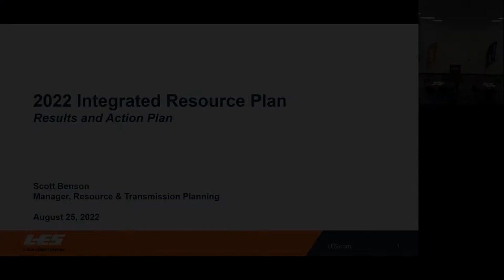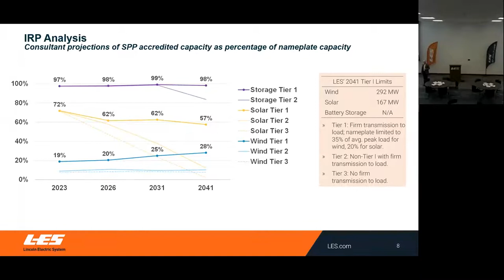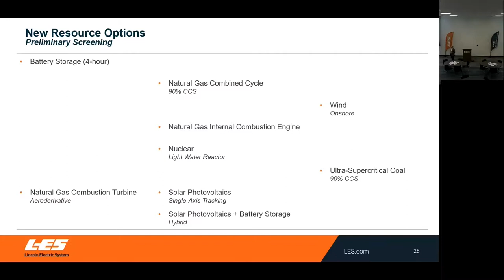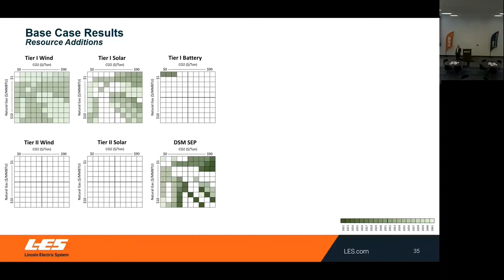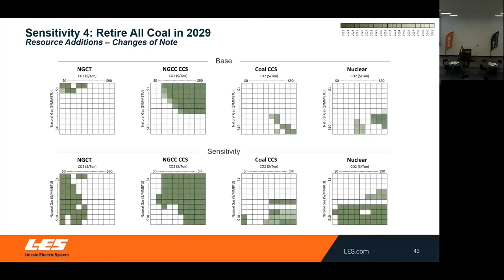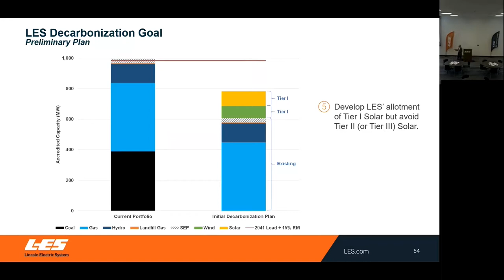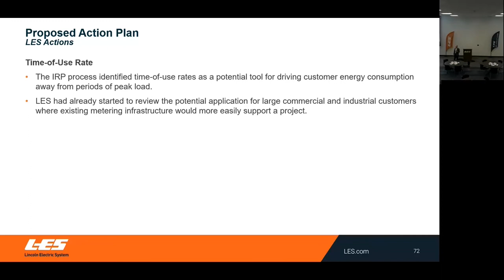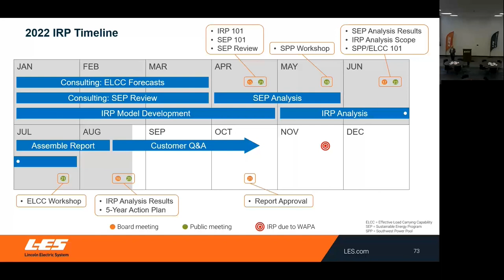2022 Integrated Resource Plan - Meeting 3 REPLAY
At the Integrated Resource Plan public meeting Aug. 25, 2022, Lincoln Electric System staff reviewed and discussed the results of LES’ resource analysis and proposed action plan for the next five years.